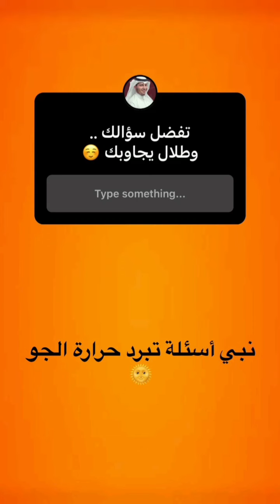فقرة سؤال وجواب(٥٢)..//الشيخ طلال فاخر